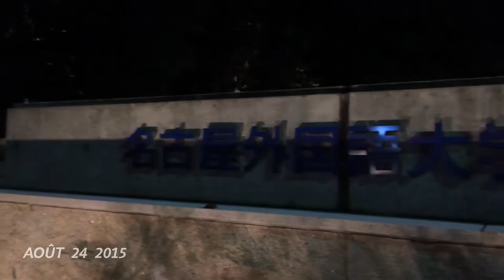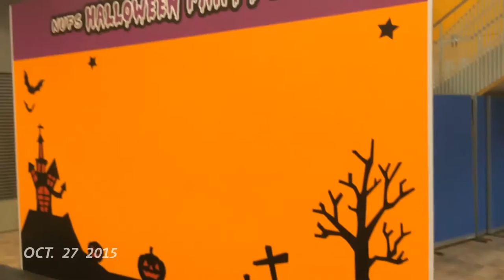3 mois au Japon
1 seconde par jour - Deux mois au Japon
du 17/08 au 17/11/2015